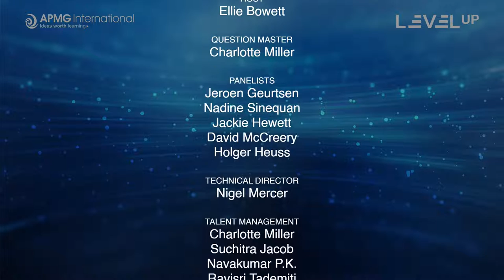Episode 63 - Level Up your Career - When to choose Waterfall and Agile Project Management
Level up your Career – When to choose Waterfall and Agile Project Management
APMG International presents our popular weekly panel Q&A show. This episode, Level up your Career focuses on when to choose Waterfall and Agile Project Management. An opportunity to have your real-life questions answered.

Host: Ellie Bowett, APMG-International
Question Master: Charlotte Miller, APMG International

Panelists:
Jackie Hewett, Operations Director, Balance Global
Nadine Sinequan, Director, Thought Nation
Jeroen Geurtsen, Director, Zest Academy
Holger Heuss, Senior Manager KPMG, Technology Strategy and Enterprise Agility
David McCreery, Consultant, Althris

00:00 Introduction
01:39 Meet the Panelists
05:19 What are the key factors to consider when choosing a project management methodology?
09:16 Can we blend a traditional waterfall and AgilePM approach? Is this something you have tried and if so, how did it work out?
14:15 Can agile and waterfall be useful in construction project management as I'm thinking of getting more knowledge on it, what are the career opportunities related to it?
17:40 What key risks do you need to manage when running a programme that involves projects using a combination of waterfall and agile?
21:12 What are the drivers and barriers to adopt hybrid project management, means a combination of agile & waterfall?
26:57 Is there such thing as a pure agile approach?
30:41 Is the division between agile and waterfall starting to get unhelpful? Is it stopping us thinking more creatively about projects?
36:38 How does the Agile model overcome the limitations of the Waterfall model?
40:55 I have seen challenges with agile particularly if you have a weak Product Owner who is responsible for approving the backlog (requirements).
42:40 What is the best approach for Aglie implementation?
44:59 Is it possible to build in approaches such as DevOps into agile or waterfall?
48:04 It is said Agile is for software development, is this just people putting a Agile framework like Scrum under the Agile umbrella as they don't know any better?
51:30 From a skill set aspect, can project teams deliver both waterfall and agile interchangeably, or is it better to dedicate project teams to a particular methodology?
53:45 Closing thoughts
58:23 The Next APMG Level Up Show